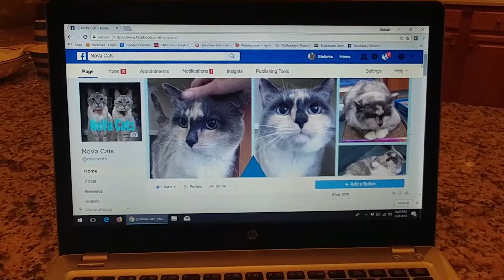January 24, 2018